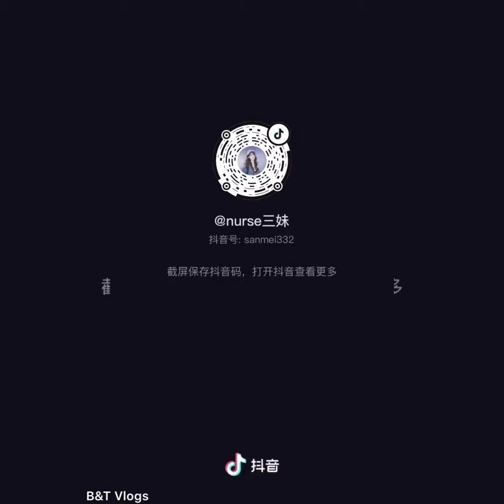🇨🇳 Trend 🥢 Chiếc đũa thần kỳ 🥢 Chụp ảnh sao cho Chất 👉🏻 nền nhạc Counting stars 🔞✅